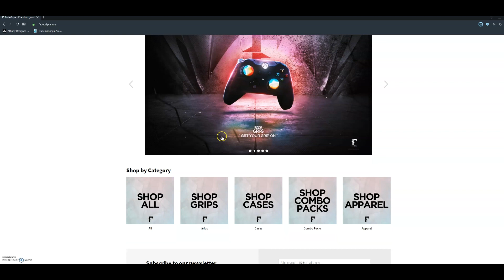Death Stranding Ep15 Fragile Expressin Around.